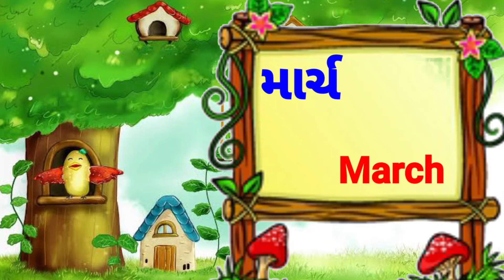અંગ્રેજી મહિનાના નામ |Angreji mahinana nam